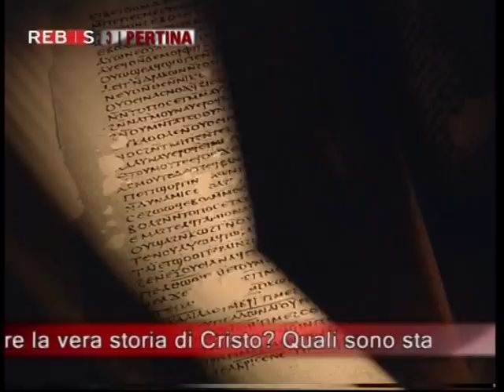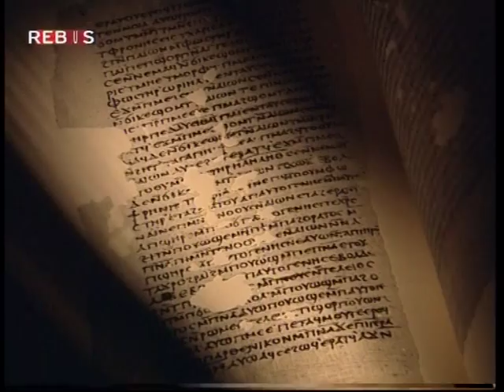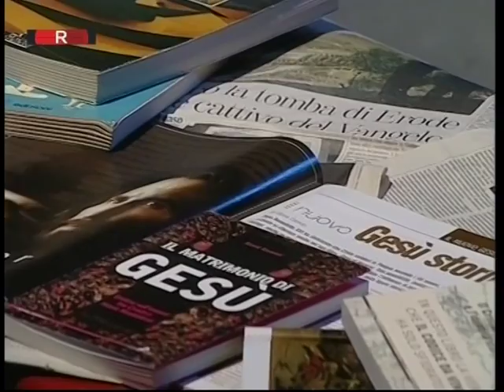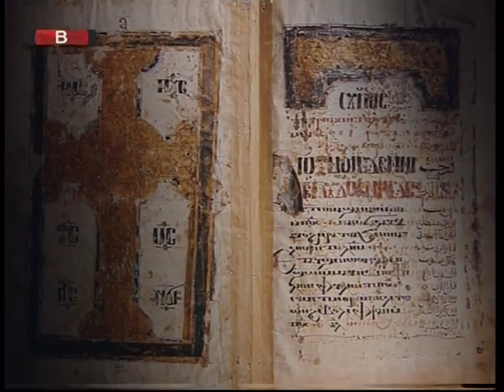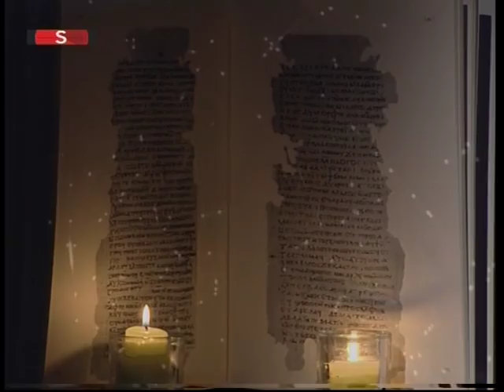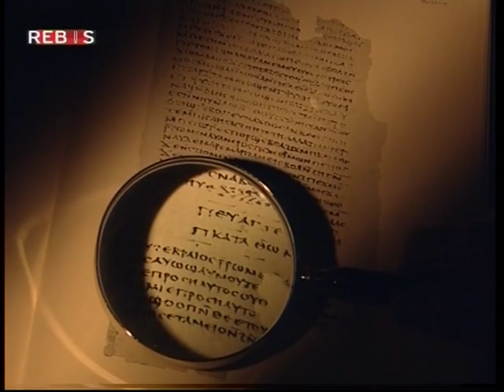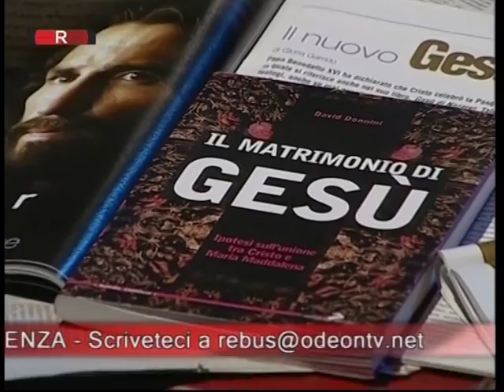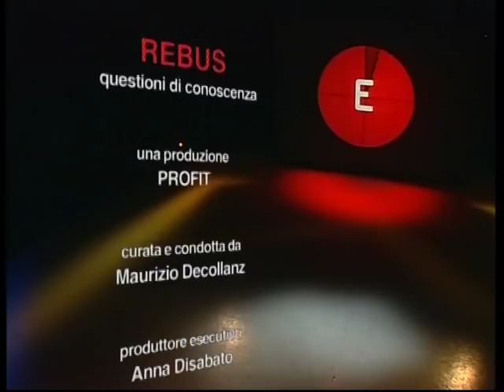REBUS: Enigma Gesù, la verità nei Vangeli